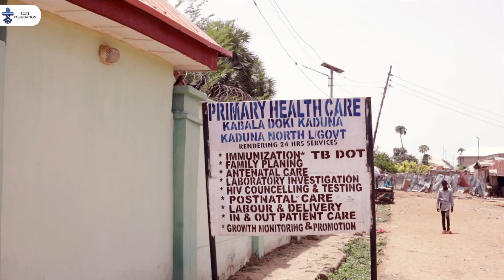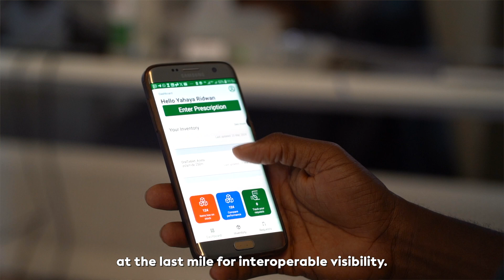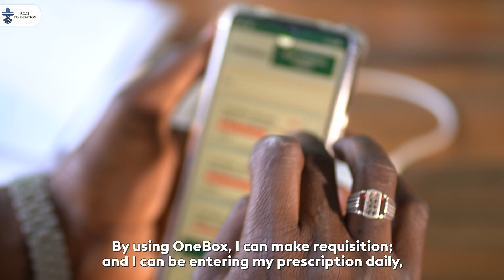How OneBox is Transforming Primary Healthcare for Mothers and Children Through Technology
Stockouts in Primary Health Centers have adversely contributed to maternal and infant deaths in African communities, where these facilities serve as the first point of care for the majority of the population.

The OneBox project, championed by BOAT Foundation and powered by LifeBank’s innovative technology, is transforming this reality by leveraging artificial intelligence to predict stockouts and streamline requisition processes for PHCs.

Currently piloting in Kaduna, Yobe, and Kano, the project is empowering community care centers to reduce stockouts, while strengthening the capacity of Drug Management Agencies to monitor stock levels and take timely action—saving mothers and children from preventable deaths. The technology is accessible to frontline workers via a mobile app and USSD, ensuring ease of adoption at every level.